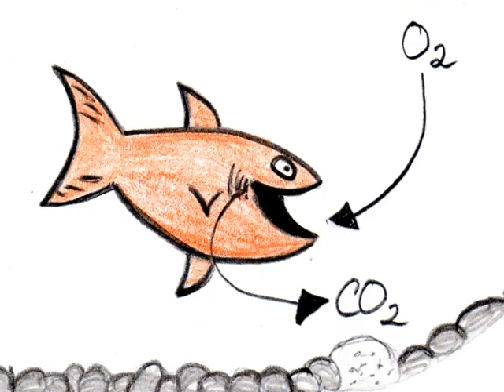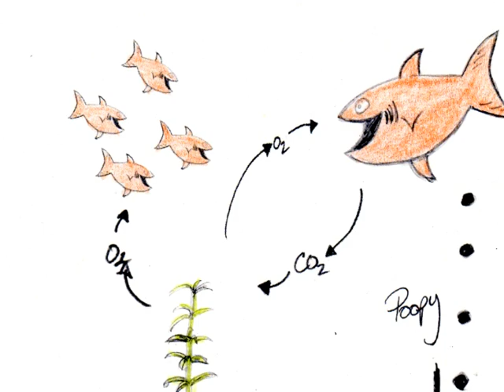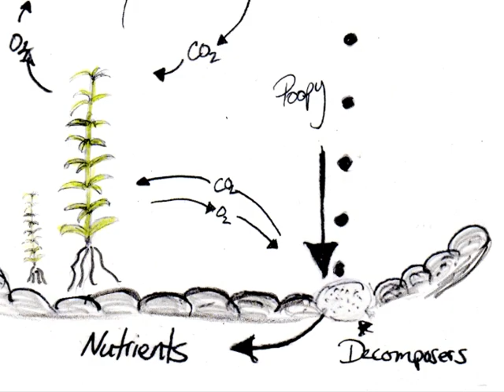My Pond - Ecosystem song | Mister C (Songs #1)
Join Mister C as he explores the wonderful world of Ecosystems!  My Pond is a fun little story song that helps understand how living and non-living things interact!

Download My Pond as a coloring book My Pond is featured on Mister C's "Changing the Face of Science" CD and focuses on ecosystems and how organisms interact with one another.    to listen to other songs by Mister C. You'll find songs about life science, physical science and earth & space science!

Special thanks to DATIMAGES for editing and producing the songs on "Changing the Face of Science"!